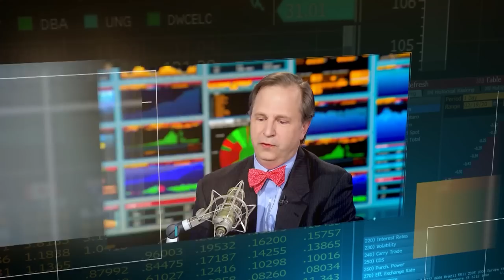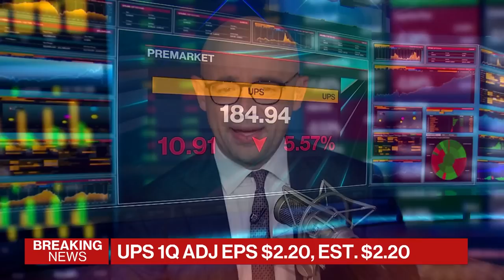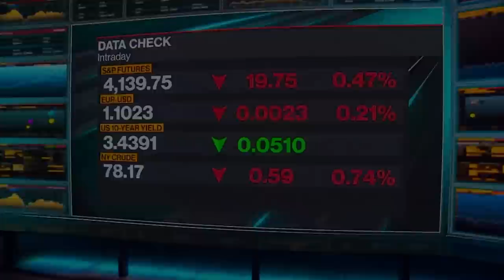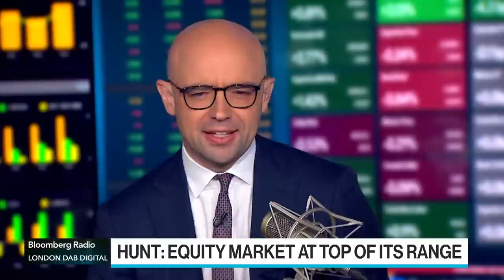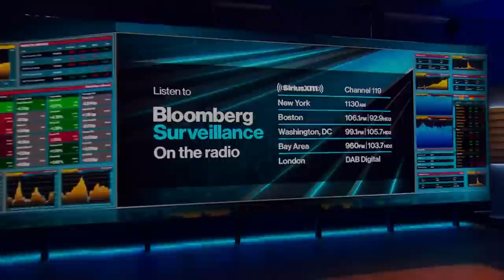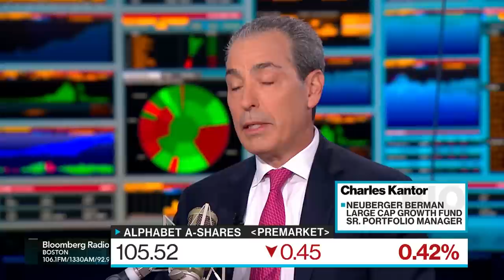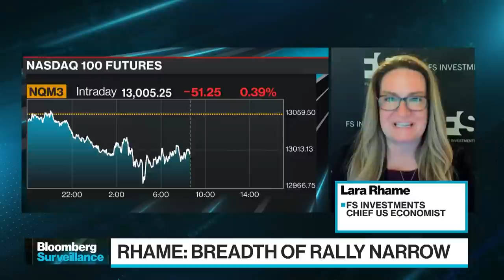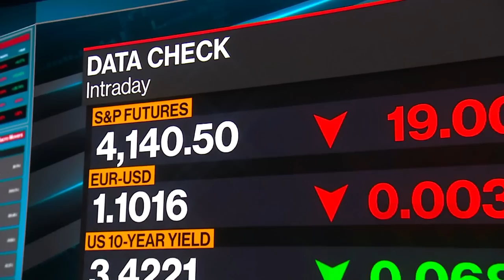Slow-flation | Bloomberg Surveillance 04/25/23